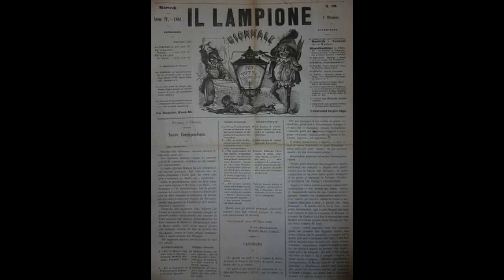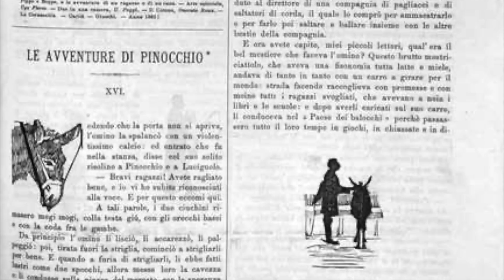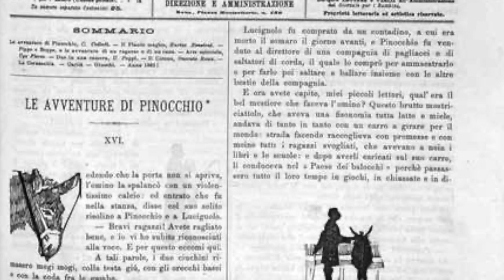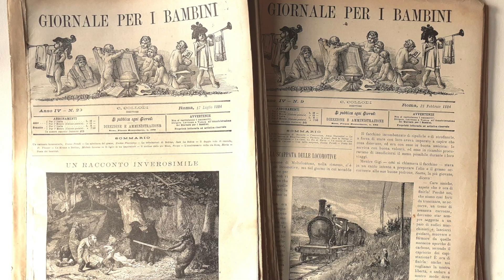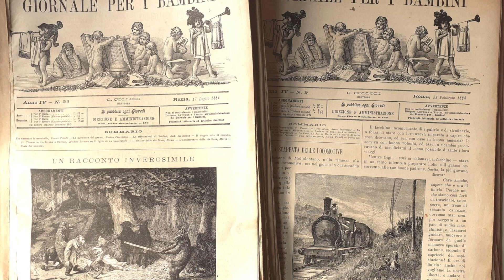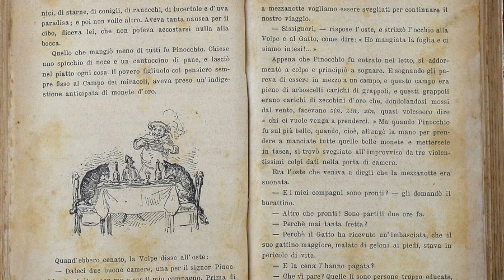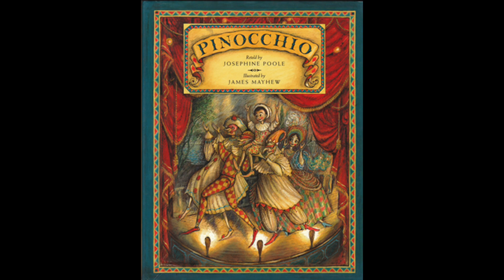Author CARLO COLLODI - biography for kids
Get free fun, hands-on activity ideas for teaching Pinocchio by Carlo Collodi

ABOUT LitWits
We take kids on "field trips through great books"--so they want to read more!

Read for fun. Learn for life.